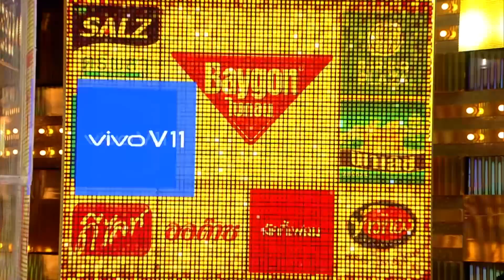กิ๊กดู๋สงครามเพลงเงาเสียง : มาลีฮวนน่า 1/3 [ 04 ธ.ค.61]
ชมรายการกิ๊กดู๋สงครามเพลงเงาเสียง ออกอากาศ ทุกวันอังคาร เวลา 22.40 น. ทางช่อง LINE TV

ช่วงที่ 1 เปิดรายการเงาเสียง + แนะนำคณะกรรมการ + โชว์พิเศษจาก กิ๊กดู๋สงครามเพลงเงาสียง | มาลีฮวนน่า

1.(จอร์ส) นายมงคล คนงาม  (เงาเสียง มาลีฮวนน่า)
2.(เปี๊ยก) นายเอกลักษณ์ สุทธิ   (เงาเสียง มาลีฮวนน่า)
3.(ไข่) นายประพันธ์ จันทร์ศิริ   (เงาเสียง มาลีฮวนน่า)
4.(บ่าว) นายสุทิพงส์ สว่างวงศ์  (เงาเสียง มาลีฮวนน่า)

ประเดิมการแข่งขันคู่ที่ 1
ร้องเพลง หัวใจพรือโฉ้ : มาลีฮวนน่า  คำร้อง - ทำนอง สมพงษ์ ศิวิโรจน์
A.(จอร์ส) นายมงคล คนงาม  (เงาเสียง มาลีฮวนน่า)
B.(เปี๊ยก) นาย (เงาเสียง มาลีฮวนน่า)

ร้องเพลง เรือรักกระดาษ  : มาลีฮวนน่า  คำร้อง - ทำนอง สมพงษ์ ศิวิโรจน์
A.(ไข่) นายประพันธ์ จันทร์ศิริ   (เงาเสียง มาลีฮวนน่า)
B.(บ่าว) นายสุทิพงส์ สว่างวงศ์  (เงาเสียง มาลีฮวนน่า)

Line : @JSLGlobalMedia

154 ลาดพร้าว ซอย 107 แขวงคลองจั่น เขตบางกะปิ กรุงเทพฯ 10240
154 Ladprao Road (Soi 107) Klongjan, Bangkapi, Bangkok 10240 Thailand